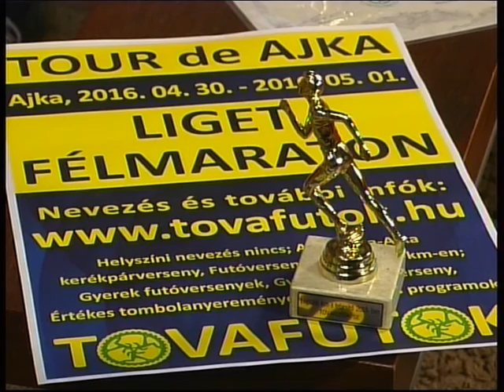Tovafutók SE Magazin 2015.12.23.